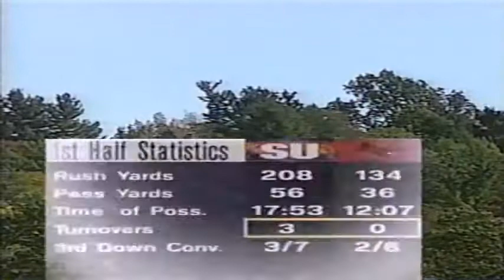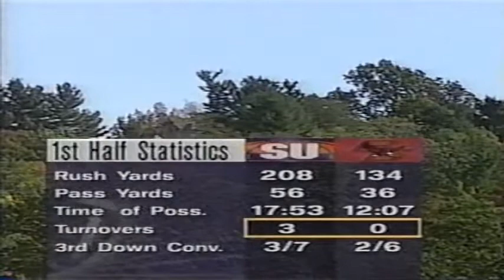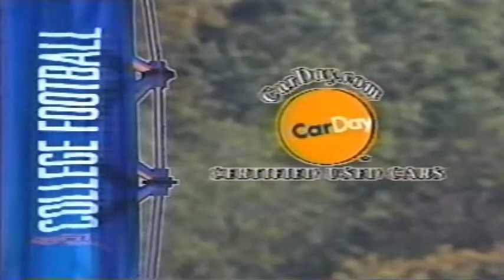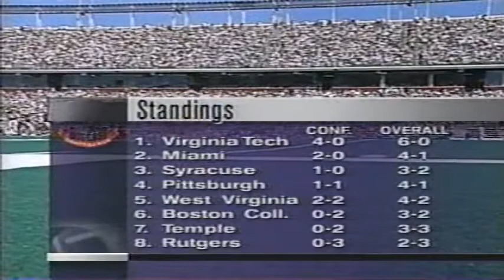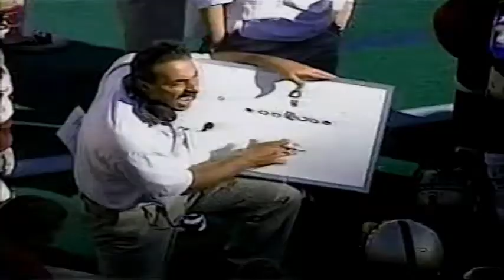October 14, 2000 - Syracuse @ Boston College